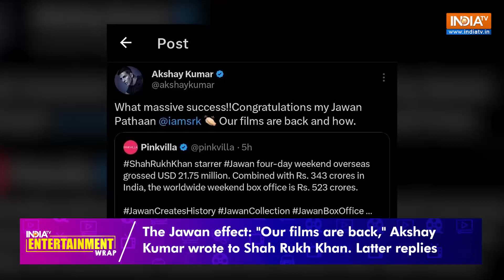Ranveer Singh congratulates PM Modi | India TV Entertainment Wrap|12th Sept 2023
India TV Entertainment Wrap covers all the updates from the world of Bollywood and Hollywood. Get the latest news about actors, actresses, celebrities, and much more.